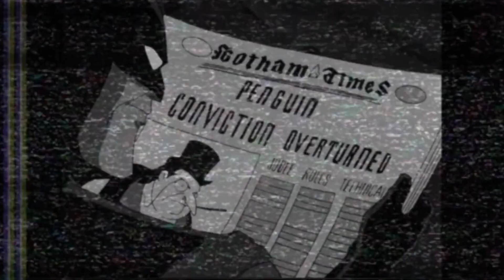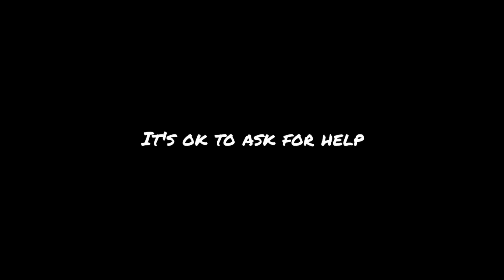Awareness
It's ok to ask for help. It's ok to reach out.